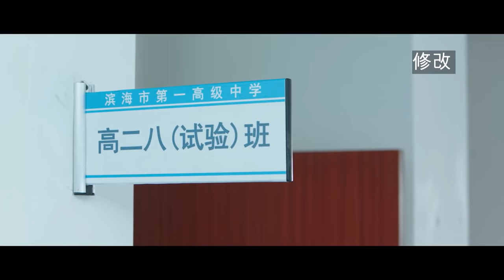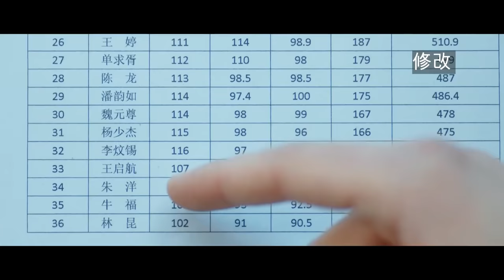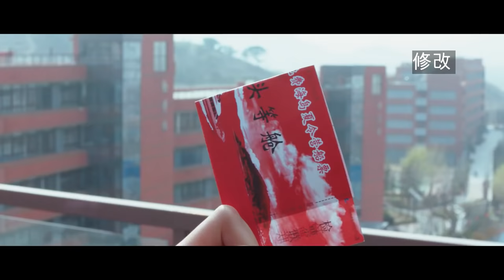【SUB】My Sassy Deskmate E03 你在我的右手边第三集| iQIYI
【My Sassy Deskmate】is trending on iQIYI with multiple subtitles.

【Introduction】 Still indulging in the drama “Time Teaches Me to Love”? Jerry Yan Yu Hao returns with another sweet campus romance drama! So, the deskmate of the good-for-nothing rich boy is the little-known “ugly duckling”! Woot, woot, the sweetness shown is too much to handle!

【Cast】JerryYan,KaiXin